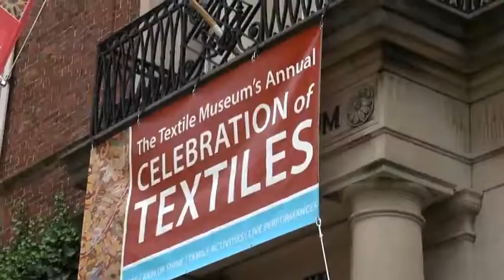Karabakh Foundation at the Textile Museum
The Karabakh Foundation sponsored traditional Azerbaijani dance performances and a mugham performance for the 2011 Textile Museum Outdoor Festival, which occurred on June 4 in Washington, D.C. Video by Hasan Sarbakhshian.